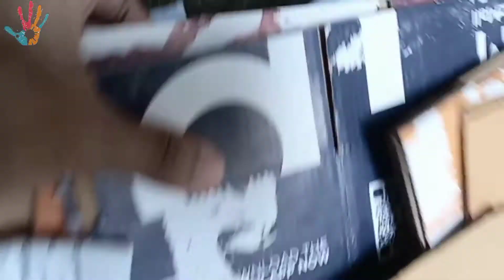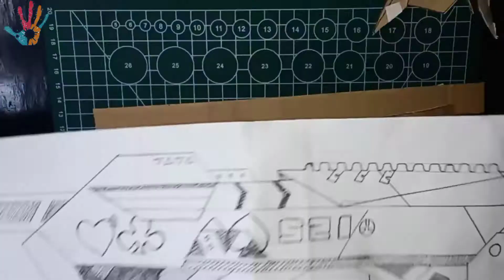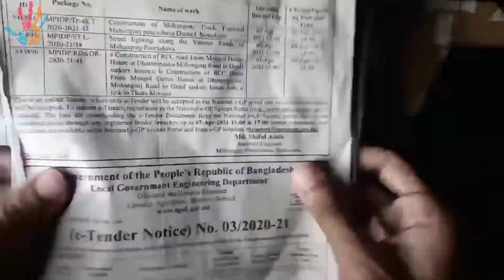How to make freefire gun skin | Royal Flush poker Mp40 | Easy cardboards tutorial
In this video i will show you that how to use daraz boxes properly and convert thous boxes into free fire real life gun. Hope you enjoy the full video🥰.

Song I Don't Wanna Wait
Artist Nana Kwabena
AlbumI Don't Wanna Wait
Licensed to